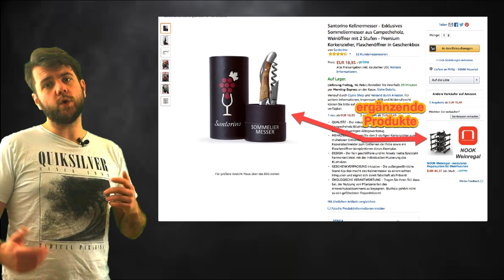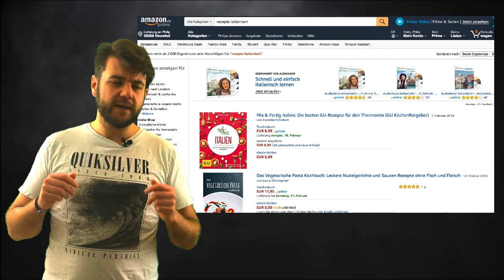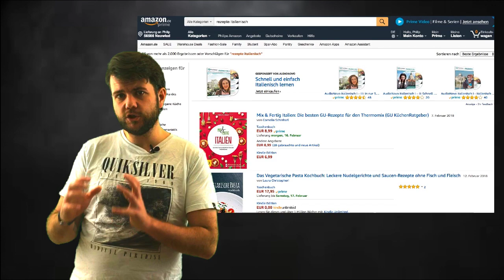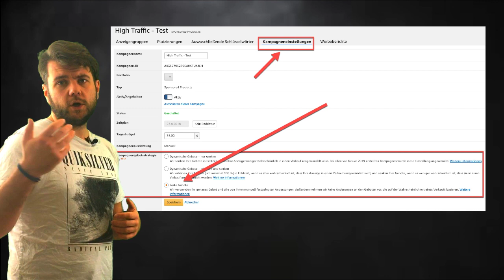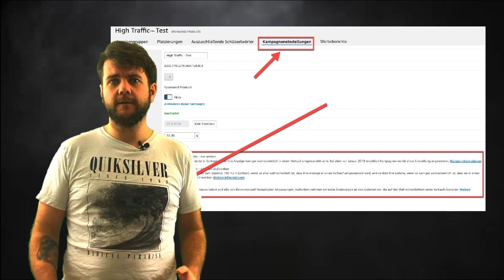Amazon FBA PPC - mehr verkaufen mit diesen Tipps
Mehr verkaufen auf Amazon kannst du nur wenn deine Werbung richtig ausgespielt wird. Wie das geht zeige ich dir in diesem Amazon PPC Video.

🚀- So geht Amazon FBA! Schreib mir in den Kommentaren welche Amazon PPC oder Marketing Hacks du dir noch wünschst und es gibt bald ein neues Video!

⚠️ ACHTUNG ⚠️ - Bitte Lies:

Du weißt: "Wir sind die Summe der Menschen mit denen wir uns umgeben." ALSO: Bleiben wir in Kontakt? JA! Super, dann gehen wir jetzt folgende 3 Schritte zusammen:

3# - Du möchtest meine Unterstützung? Dann lass uns telefonieren

Wow! Das hast Du Super gemacht. Es freut mich mega, dich in der amaClick Familie begrüßen zu dürfen!

Dein
Philip und das gesamte amaClick Team